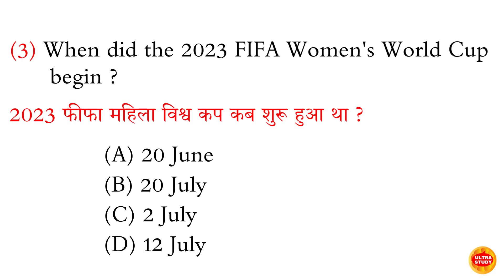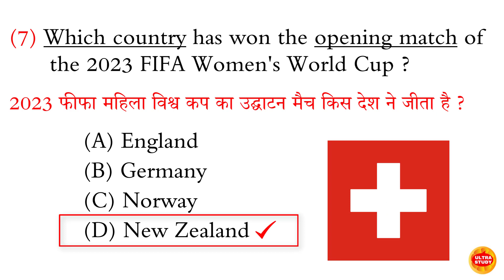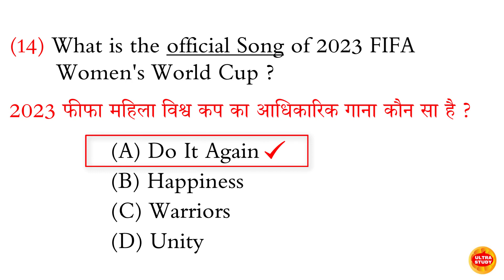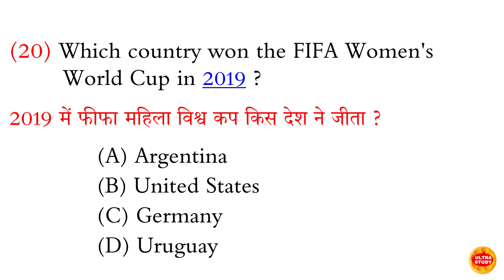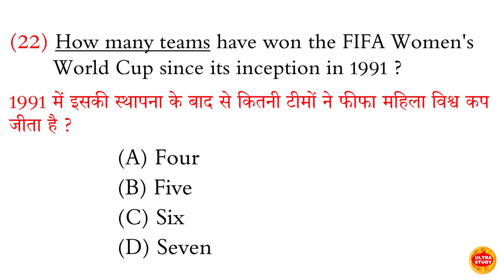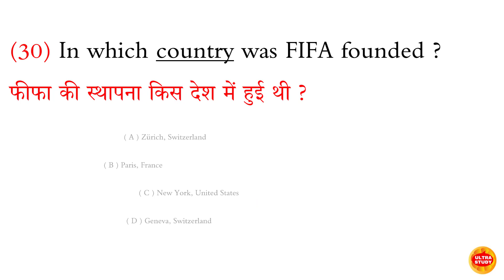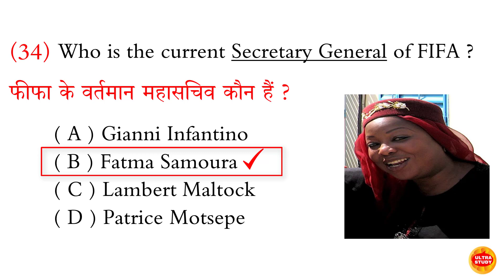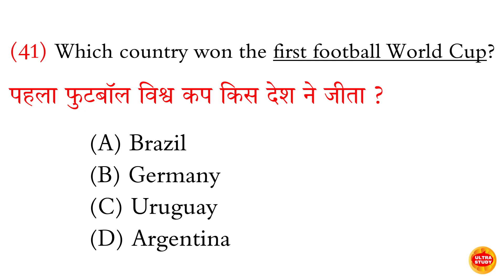FIFA Women's World Cup 2023 Current Affairs l FIFA Women's World Cup 2023 MCQs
FIFA Women's World Cup 2023 Current Affairs
current affairs
FIFA Women's World Cup 2023 quiz
fifa women's world cup 2023 mcqs
fifa world cup 2023 current affairs